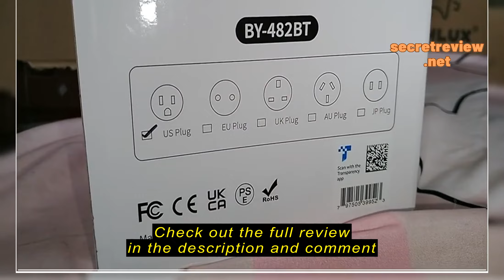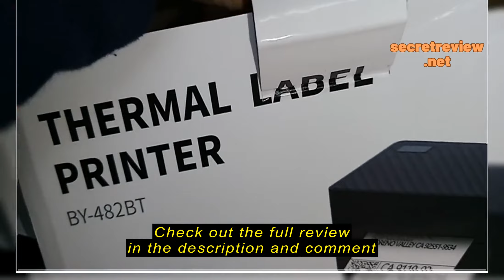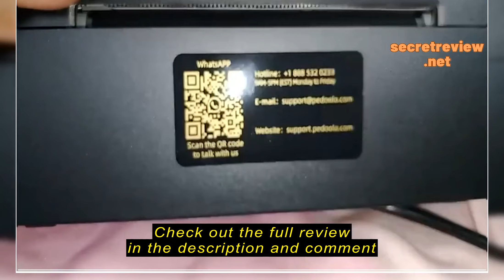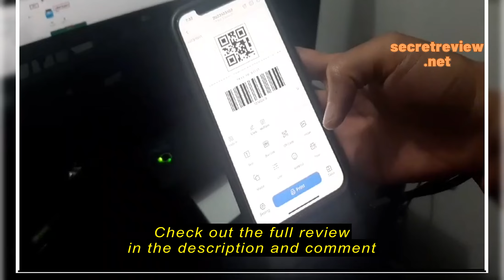Review PEDOOLO Label Printer: A Convenient Shipping Label Maker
PEDOOLO Label Printer: A Convenient Shipping Label Maker

pWhen I started out on my e-commerce store, I was in the market for a product that could help me with shipping labels. I needed something reliable and easy to use, and after a bit of research, I found out about the PEDOOLO Label Printer./p

pIf you're in the market for a shipping label printer, you should first consider the advantages and disadvantages of the product category. A shipping label printer is perfect for individuals who need to ship large orders with ease. It is also great for businesses that need to quickly produce professional-looking labels. But, a shipping label printer is not suitable for those who can't dedic

PEDOOLO Label Printer, Bluetooth Shipping Label Printer, 4x6 Thermal Printer for Shipping Packages, Compatible with Android.iOS.Windows, Mac, Chromebook, Amazon, Ebay, UPS.USPS, FedEx, Shopify